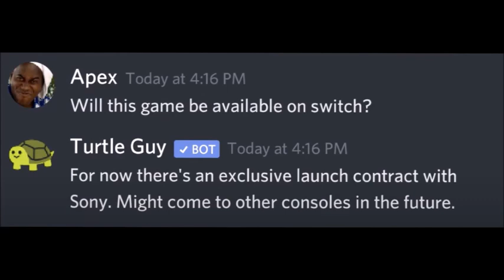Fall Guys Coming to Nintendo Switch and Xbox?! Release Date?!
This is a YouTube channel made for entertainment ONLY. Thank you and enjoy the video!

CHANNELS
Coming soon!

?? Social Media ??
Instagram: I'll make one later